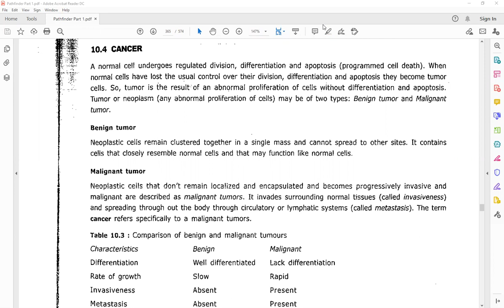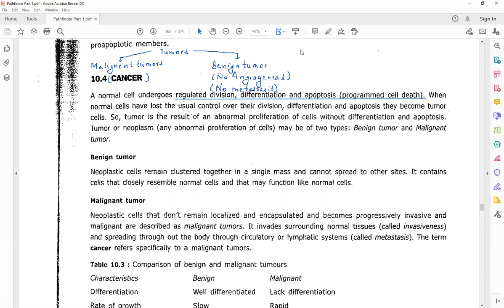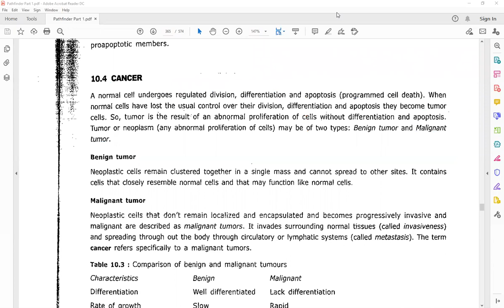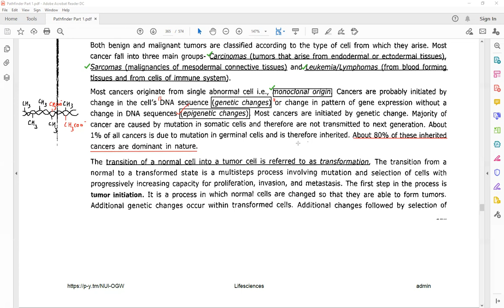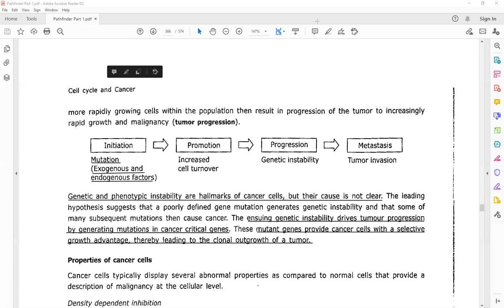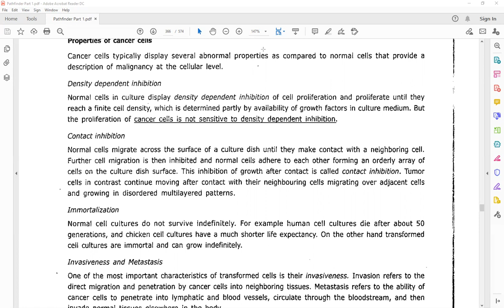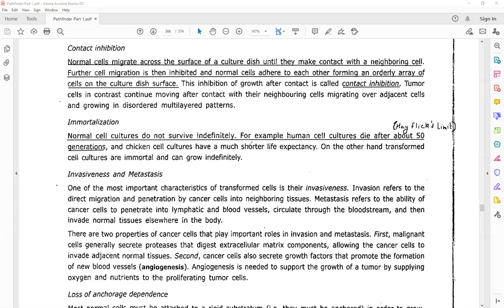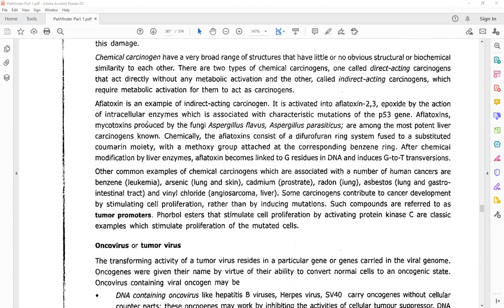Cancer L1 I Lecture